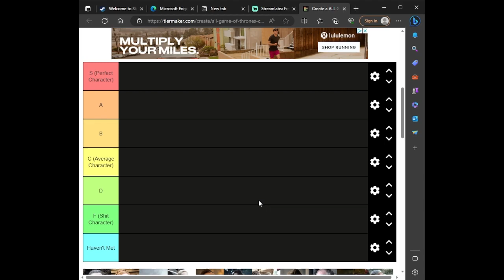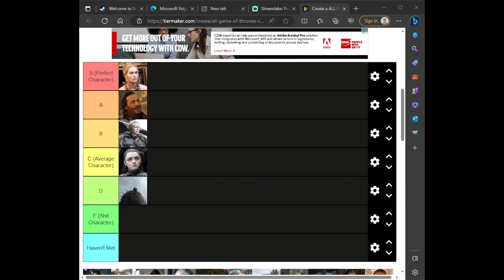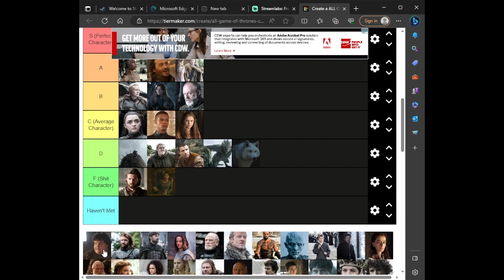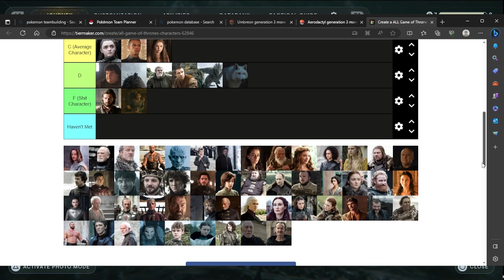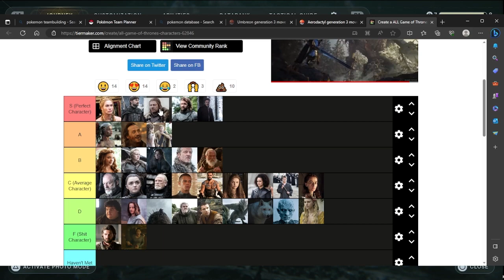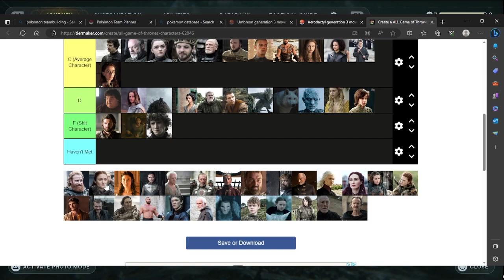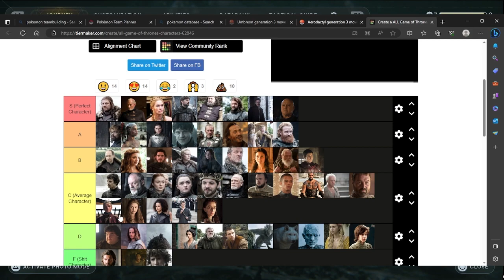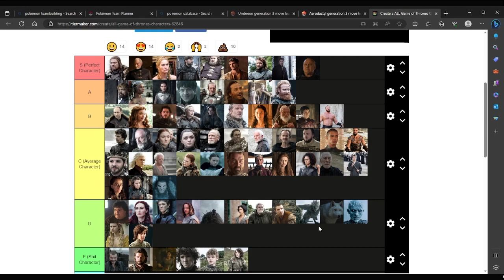Game of Thrones Characters Ranked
A comprehensive GOT character list. Tier ranked with Anthony V, Evan L, and myself PBR.